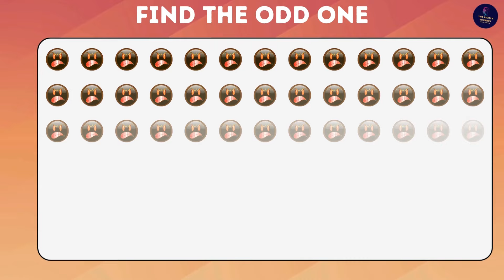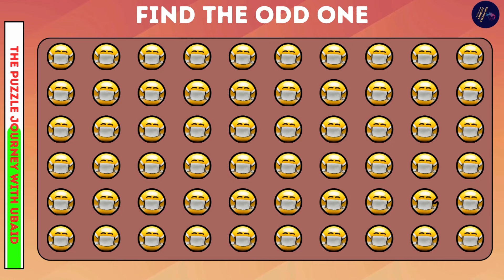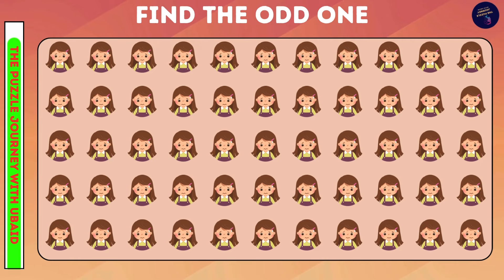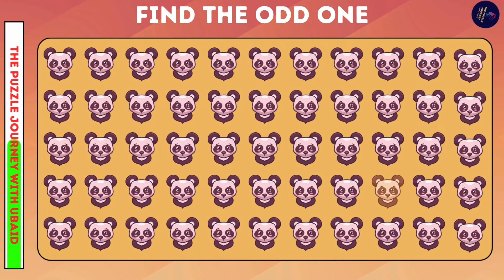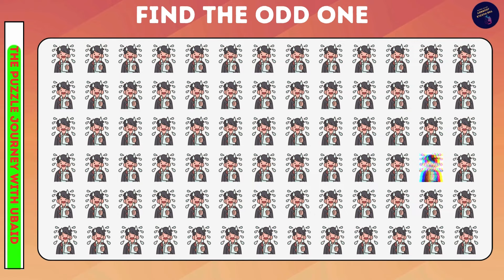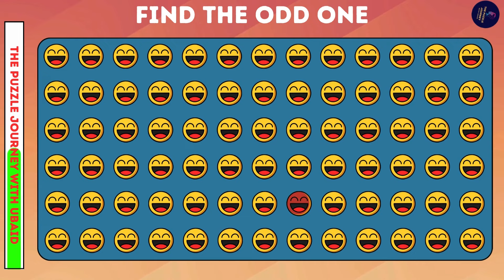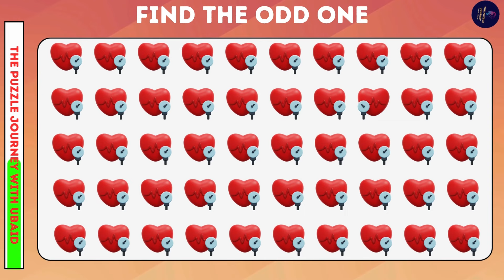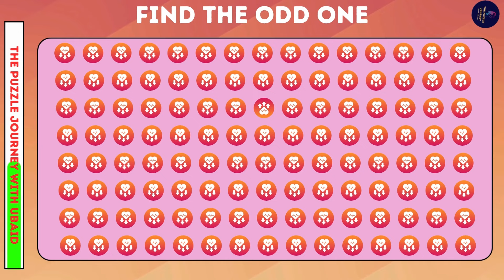Can you spot the odd Emoji under 15 seconds /How good are your Eyes? Edition#45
Can you spot the odd emoji under 15 seconds? /How good are your eyes-Edition#456

find the odd emoji out in just 15 seconds!
15 seconds puzzle test
guess the emoji
odd emoji
odd one out
emoji challenge
emoji quiz
15 seconds puzzle out
emoji challenge
odd emoji gaming
find the odd letter out
odd one out game
odd one out emoji lover
how good are your eye sight find the odd emoji
spot the odd emoji hard
spot the odd emoji difficult level
emoji test
emoji quizzes
emoji
emoji puzzles